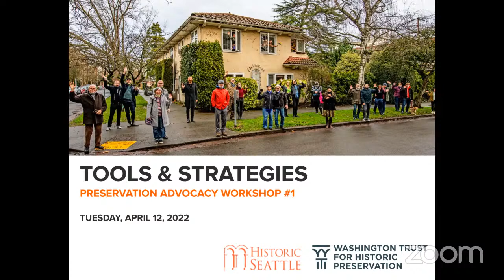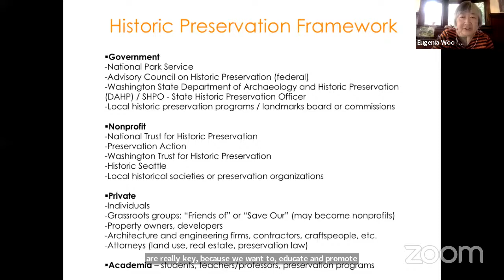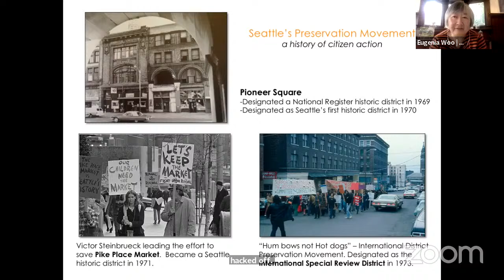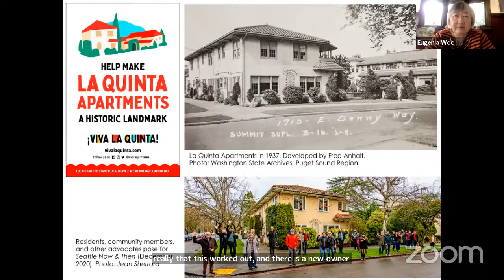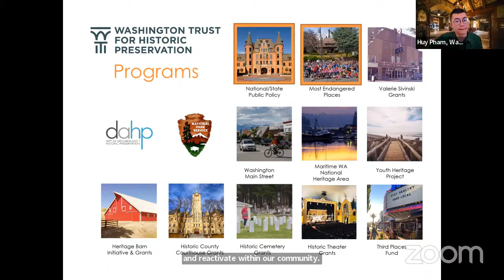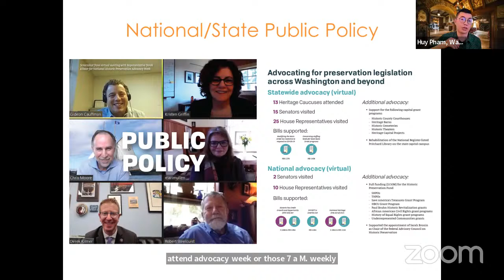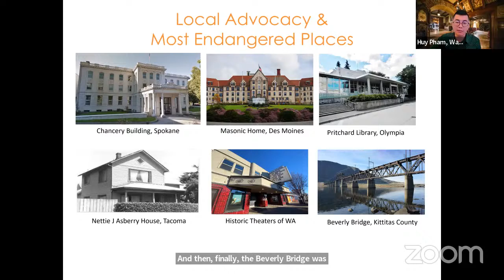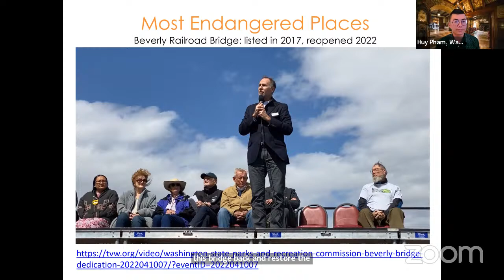Preservation Advocacy Workshop #1: Tools & Strategies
A crash course in preservation advocacy that includes effective tools for saving places that matter.
Eugenia Woo (Director of Preservation Services) and Jeff Murdock (Preservation Advocacy Manager) of Historic Seattle and Huy Pham (Preservation Programs Director) of the Washington Trust for Historic Preservation present strategies related to community engagement, landmarking, the National Register of Historic Places, Most Endangered Historic Properties, Main Street, and more.

This is the first of four expert-led workshops designed to build your grassroots preservation advocacy toolkit. Check out one, two, or the whole series!